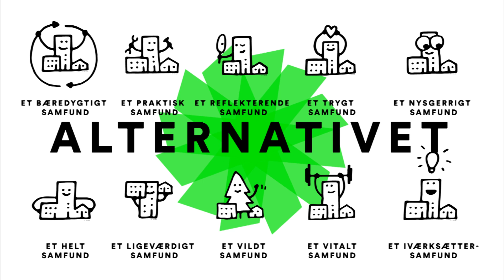13.dec - SKAL VI TILBYDE EN 2-ÅRIG IVÆRKSÆTTERYDELSE?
Vi tæller ned til juleaften med Alternativets egen julekalender.
Hver dag i december indtil jul præsenterer spidskandidaterne et forslag fra Partiprogrammet.
Rasmus Nordqvist, Alternativets ordfører for iværksætteri, erhverv, kunst og kultur, præsenterer forslaget om en 2-årig iværksætterydelse.